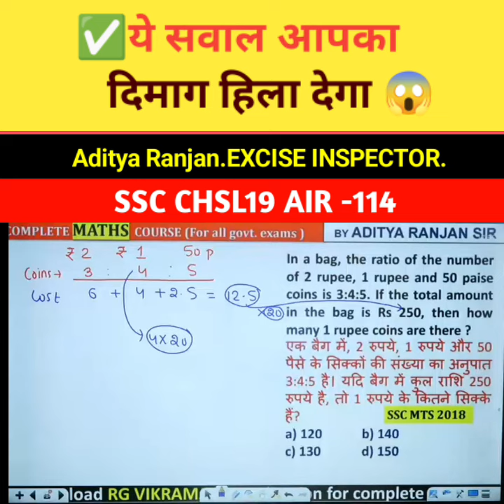✅ये सवाल आपका दिमाग हिला देगाaditya maths mts ssc 😱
Keywords...

file:///storage/emulated/0/Android/data/com.android.chrome/files/Download/0449.%20Sunny%20Island%20-%20AShamaluevMusic.mp3

video credit:@RankersGurukul  🙏🙏🙏

adityarajansirmath12 rajan sir Math12